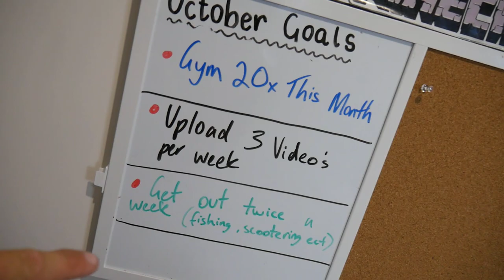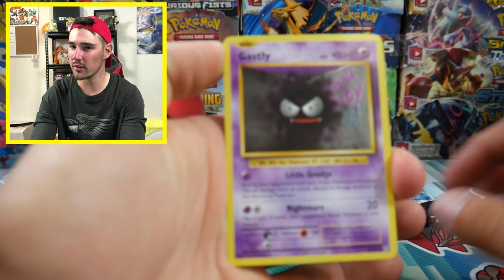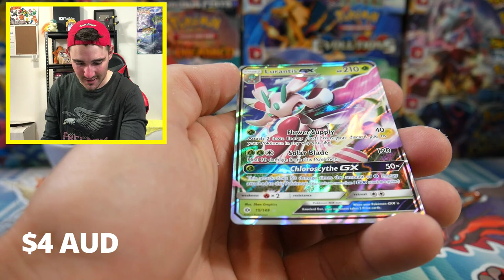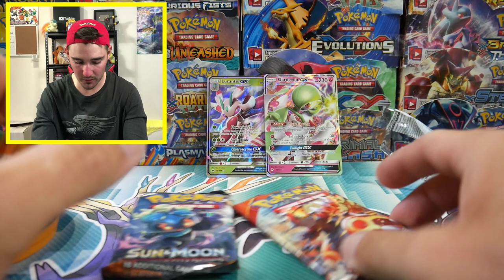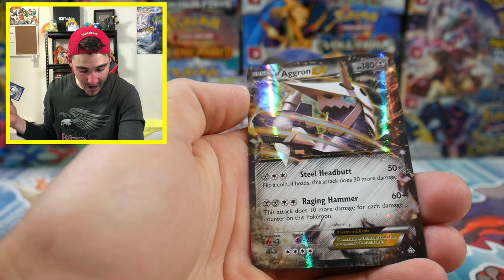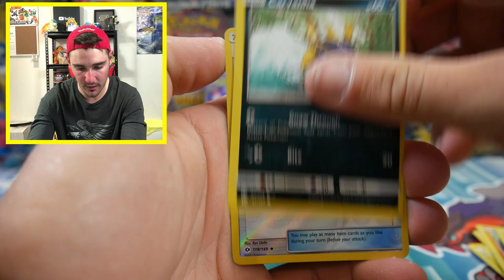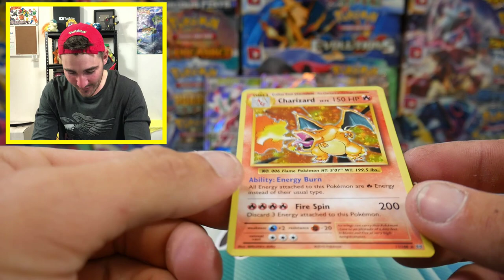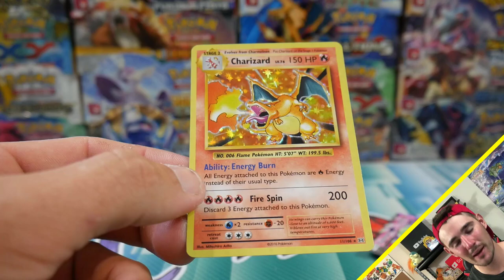PULLING THE CHARIZARD LAST PACK MAGIC!!! $500 COSTCO POKEMON CARD PURCHASE!!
In todays video we have gone on a trip to CostCo to check out the rumours if they are selling pokemon cards, which they are now and we got some insane last pack magic and pulled the rare charizard!!